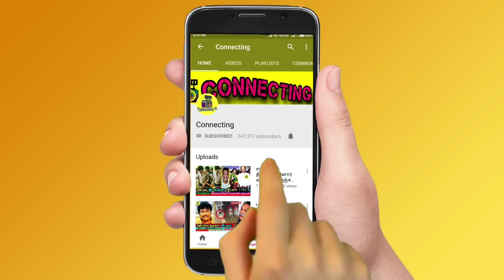எனக்கும் குழந்தைக்கும் பாதுகாப்பு வேணும்! Arnav க்கு எதிராக Divya Sridhar | Arnaav